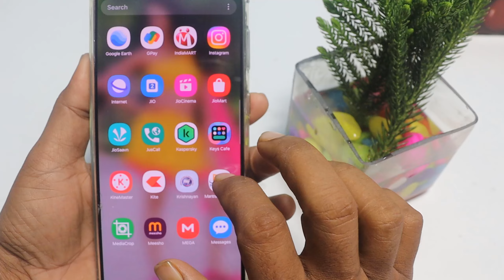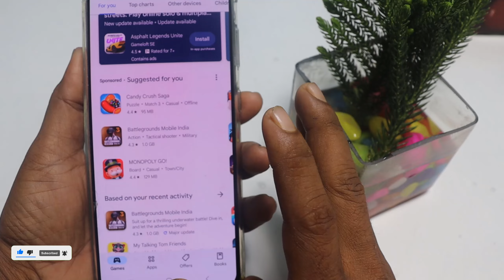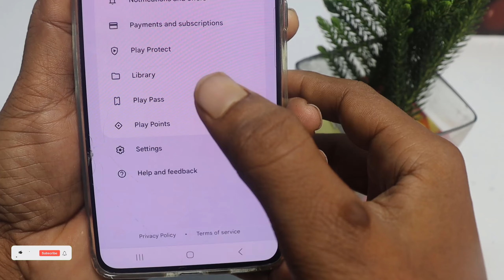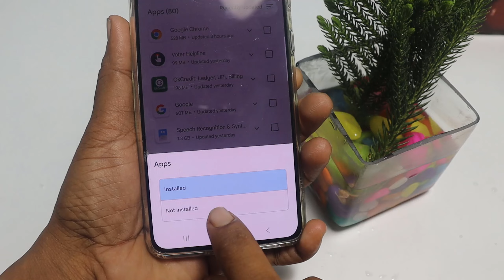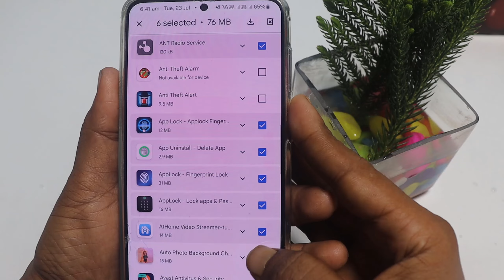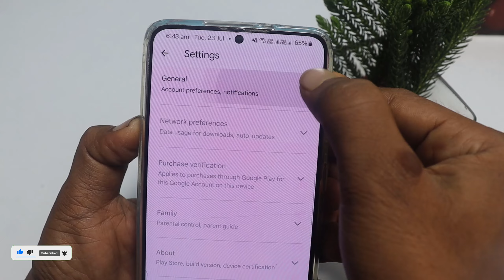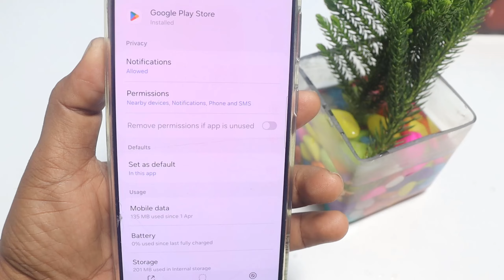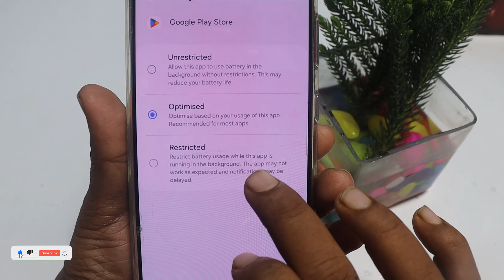Play Store Hidden Settings to Increase Battery Backup upto 72 hrs | Battery Drain Problem Solutions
Play Store Hidden Setting to Fix Battery Drain Problem | How to Increase Battery Backup Android

Play Store Hidden Settings to Increase Battery Backup upto 72 hrs | Battery Drain Problem Solution
Dosto agar apke mobile me battery jaldi khatm ho jata hai to ek baar ye video ko pura jarur dekhna ! es video me maine apko play store ki hidden settings ke baare me bataya hai jisase aap apne phone ka battery backup badha sakte hai ! Agar apko ye video pasand aayegi to like aur share jarur karna !

👉  *Please*
👉 *Shear*
करें